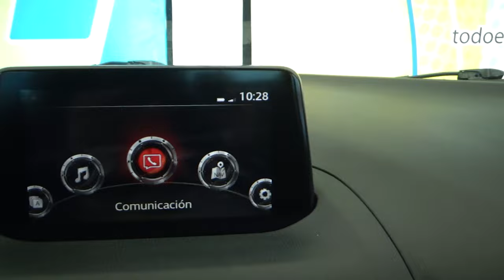Mazda / 3 / 2018 - 23848